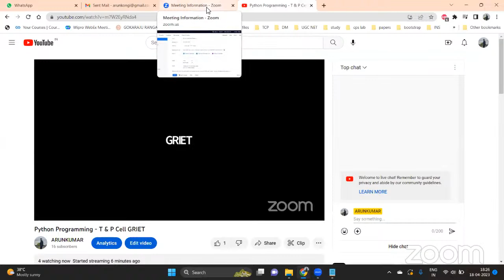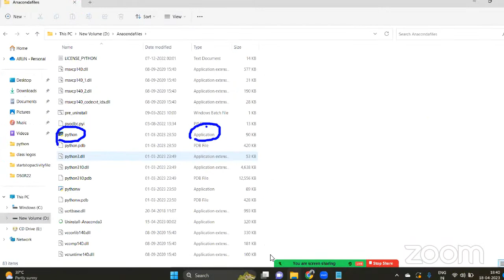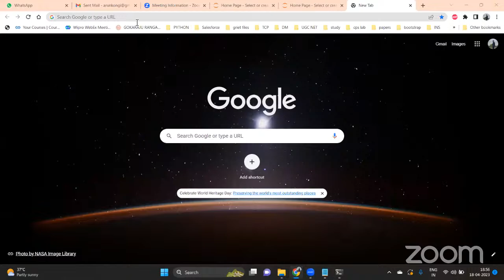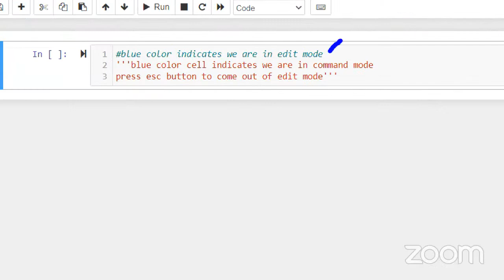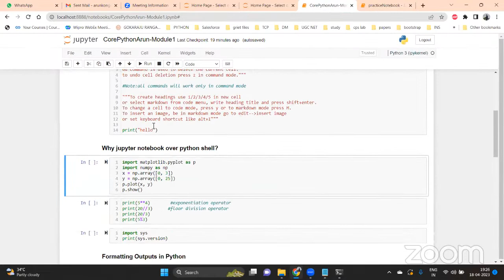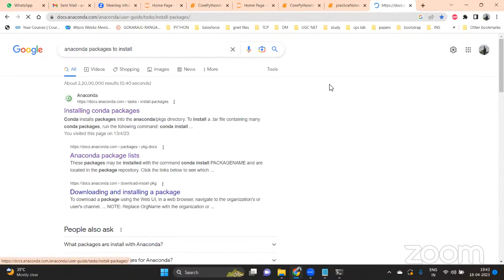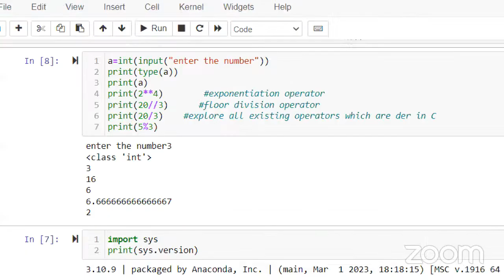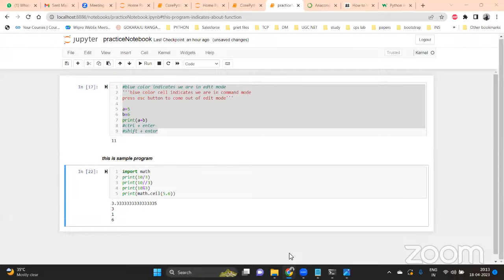Python Programming - T & P Cell GRIET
Introduction to Jupyter notebooks, installation of Anaconda Platform, Important Keyboard shortcuts in jupyter notebook